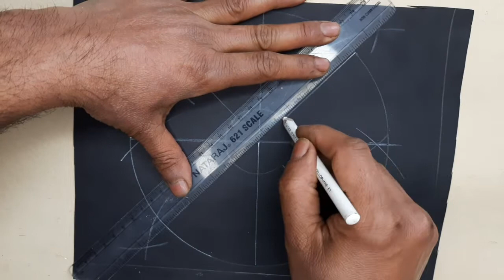Heritage Crafts Jammu Paper Mache Bowl | Art Integrated Learning project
Jammu & Kashmir Art integrated project - This art-integrated activity is to create the Paper craftwork from Jammu and Kashmir - Maths, Social Science, and English Art Integrated Project